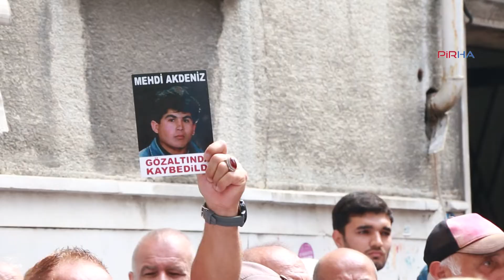'Türkiye'nin kayıplar politikası hakikati inkar etmek üzerine şekilleniyor'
Cumartesi Anneleri eyleminin 753'üncü haftasında 30 Ağustos Dünya Kayıplar Günü dolayısıyla Türkiye'nin BM Herkesin Zorla Kaybetmeden Korunmasına Karşı Uluslararası Sözleşme'sini imzalaması istendi. HABERİN DEVAMI İÇİN: